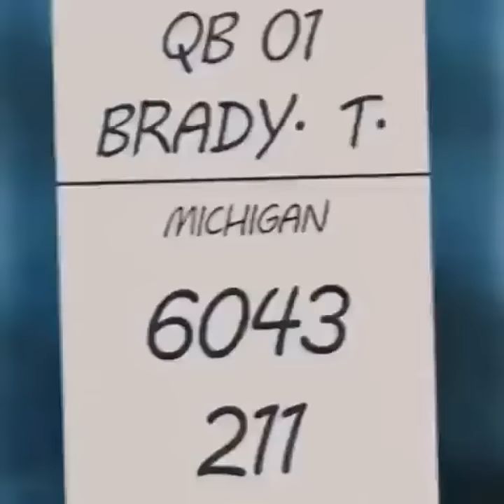This video of Tom Brady’s career 👏🐐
(via @watyoriginal @shadowlion)